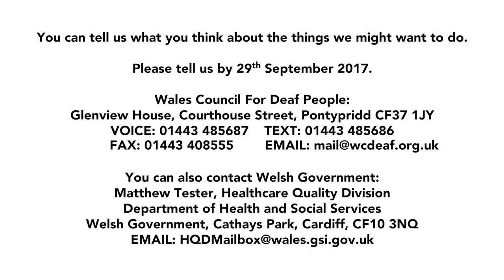Services fit for the future - White Paper - Chapter 4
British Sign lanaguage version.